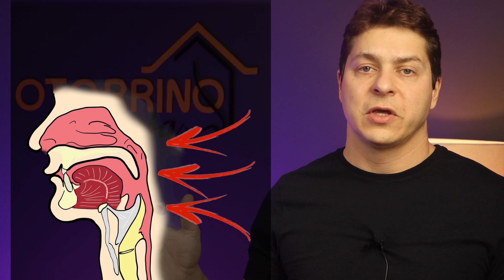PORQUE EU RONCO? O QUE FAZER?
QUER SABER PORQUE RONCAMOS E COMO FAZER PARA TRATAR?
OPERAR DESVIO DE SEPTO VAI RESOLVER O RONCO?
Ronco é o som causado pela vibração dos tecidos da faringe quando o ar passa por esta região. “Quando dormimos, há um relaxamento natural dessa musculatura que pode vibrar com a passagem do ar”.

curso de adaptação ao uso do cpap: cpapemcasa.com.br

Fazemos vídeos novos toda segunda-feira sobre: rinite, perda de olfato, amigdalites ( infecção de garganta),  roncos, apneia do sono, faringites, otites, halitose (mau hálito), sinusite, ronco, adenoide, vacina para rinite, cirurgia de amigdala, caseos amigdalianos, bruxismo, perda auditiva,

00:00 informações gerais
00:29 Como acontece o barulho do ronco
02:00 Porque roncamos menos de lado?
02:20 Operar desvio de septo melhora o ronco?
03:01 Cirurgia na garganta melhora o ronco?
03:40 Exame para saber se a cirurgia pode funcionar
04:27 CPAP melhora o ronco?
04:44 placa de ronco funciona?
05:03 outros motivos de ronco

 Quem somos nós:

Dr Tiago fraga Vieira – CRM50635 / RQE 26342 / RQE 42015
Medico otorrinolaringologista e cirurgião crânio-maxilo-facial – especializado em cirurgia nasal endoscópica para desvios de septo e sinusite crônica, além de acesso a base do crânio para tumores. Também possui graduação em odontologia e atua no tratamento dos distúrbios da ATM e cirurgia orofacial para ronco e apneia do sono.

Dra. Mariana Moreira de Castro Denaro -   CRM41585/ RQE 15387
Médica otorrinolaringologista. Especializada em cirurgia de ouvido para tratamento de perda de audição e infecções. Tratamento de surdez, zumbido e e doenças do nervo facial. Especialista em implante coclear e próteses auditivas ancoradas no osso.

Dra Milene Lopes Frota- CRM58113 / RQE 38044
Médica otorrinolaringologista especializada em cirurgia endoscópica do nariz, seios da face e base de crânio para acesso a tumores. Tratamento de desvio de septo, sinusite crônica e imunoterapia para rinite.

Thumbnail: @yuricabelo